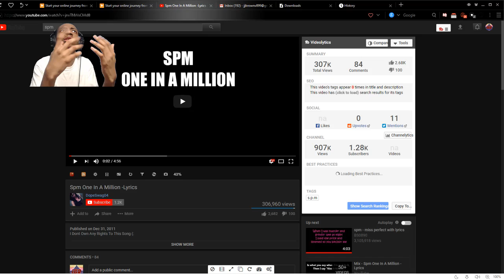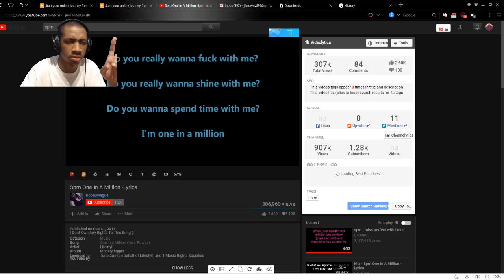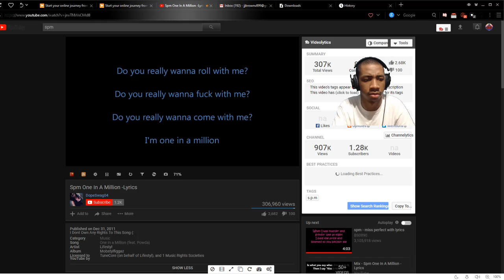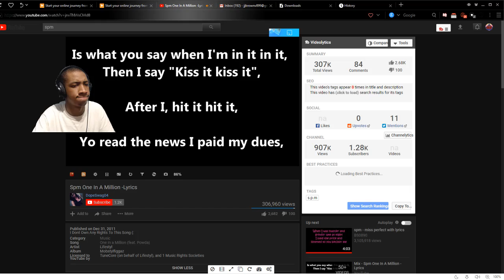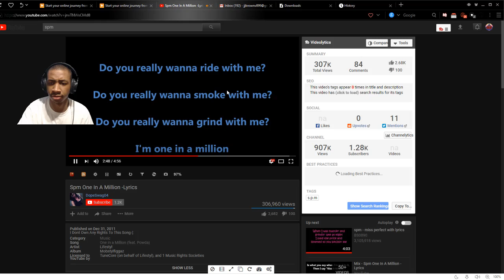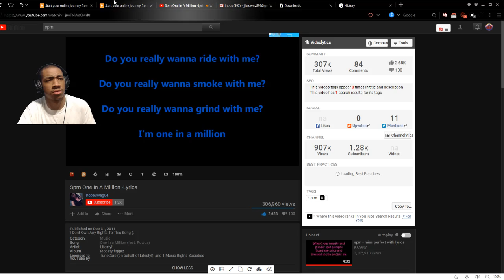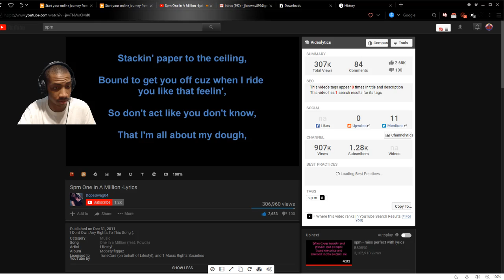One In A Million feat Powda REACTION!!!!!